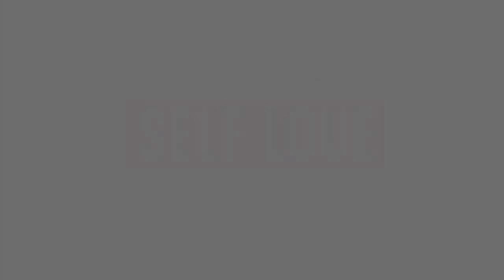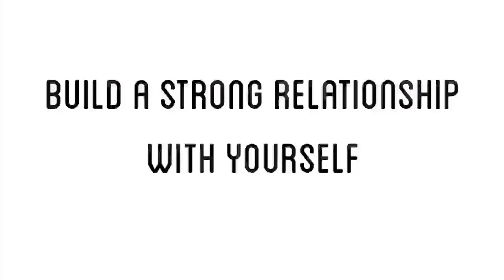Self-Love | Love. Passion. Happiness. | mySHAPE with Joycelyn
Episode 2: Ever wonder about the importance of loving you? Joycelyn shares her ideas about self-love and creating a healthy sense of being.

Quintin A. Moore, Associate Producer